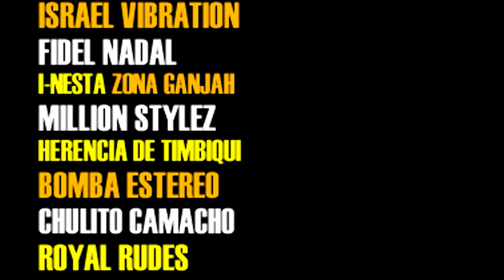Los Autenticos Decadentes Jamming 2014